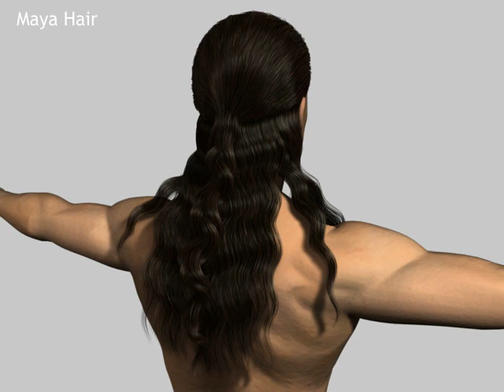Hair and Fur Reel 2011 - Sandeep Khedkar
It' s featuring also some of my hair compositing:) - from 0:27 to 0:49. I used Maya, Maya hair, Maya fur, Shave and haircut, Puppet shaders pack, Mental Ray, Photoshop and Fusion. Thanks for looking all.